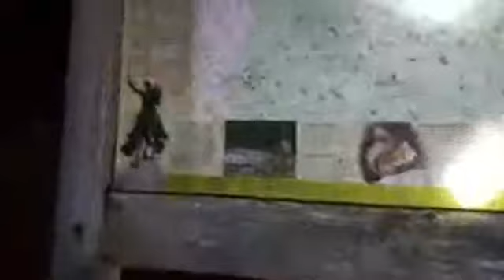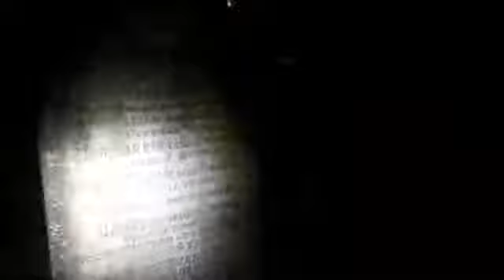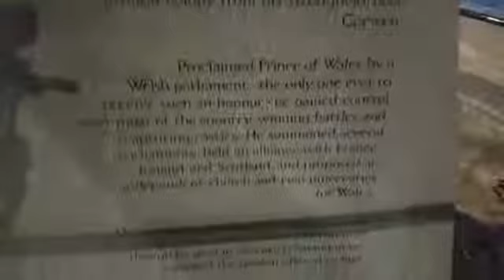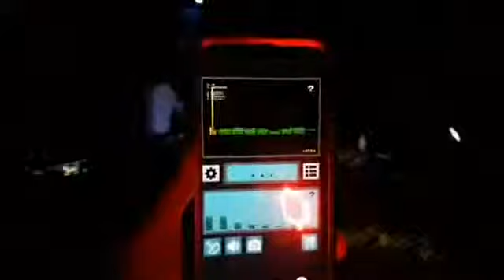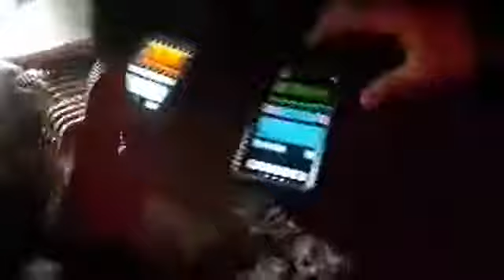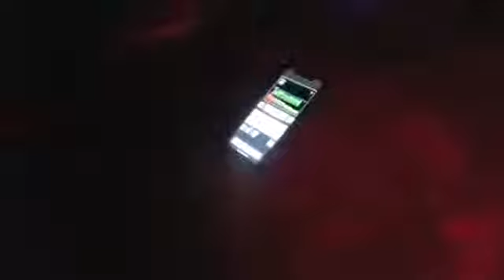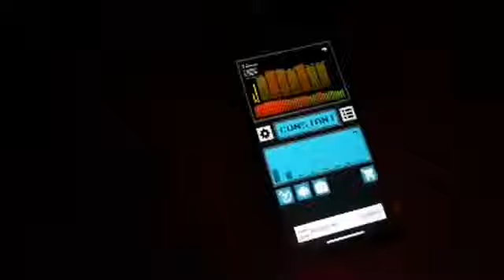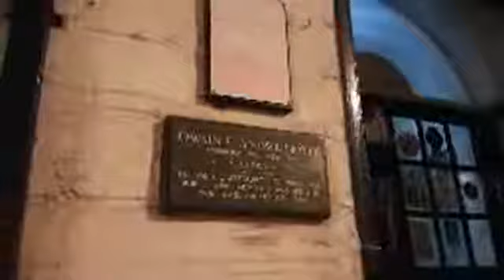Corwen Invest Witches Circle 002 24th May 19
My new YouTube page. All past FaceBook Live Videos will be posted on here and all future live videos will be through this YouTube Channel from 2019.